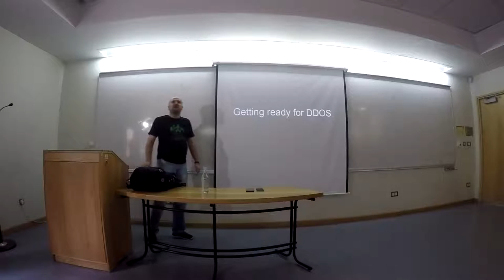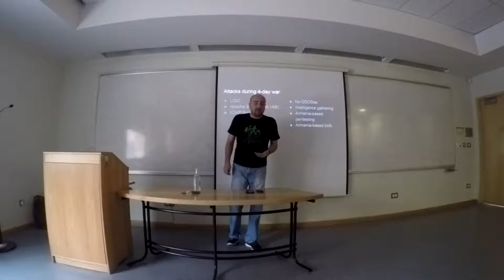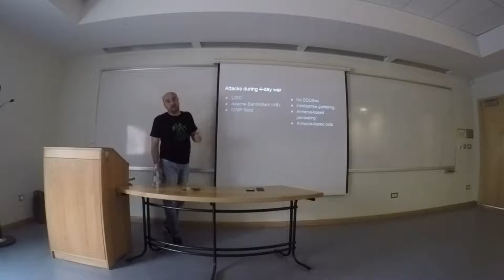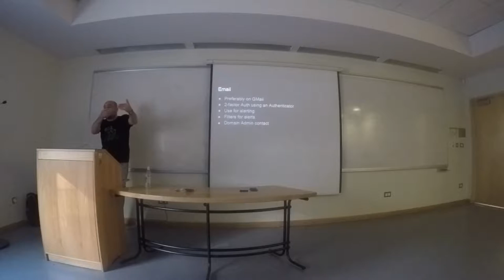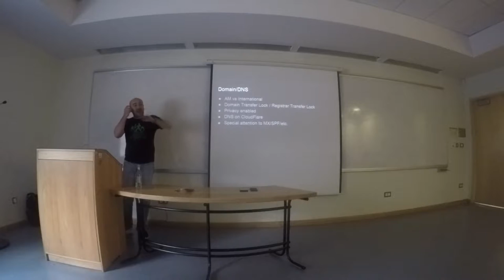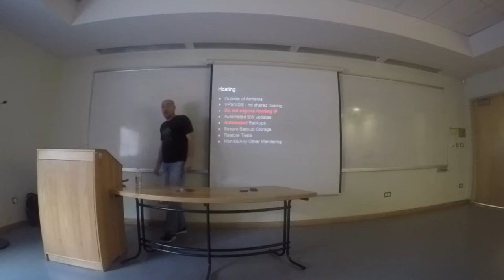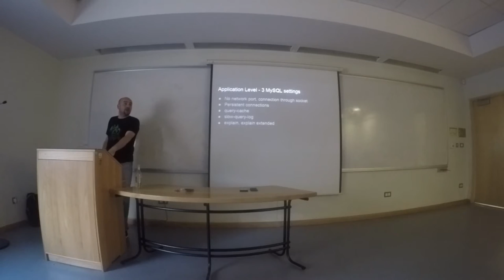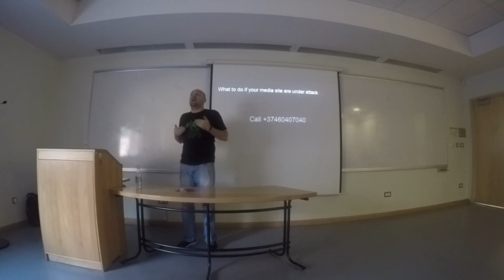ARMSec 2016 - Ruben Muradyan - Getting ready for DDOS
Fine tuning of web-applications for DDOS mitigation. Cloudflare tuning. Armenia based bots. What are the lessons that were taught during the last 5 years of azeri DDOS mitigation against the Armenian web.